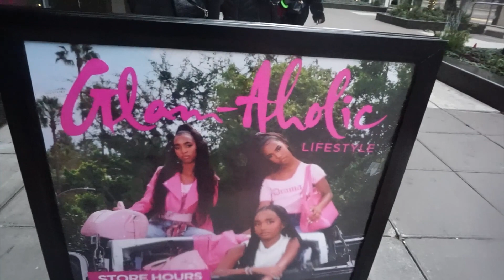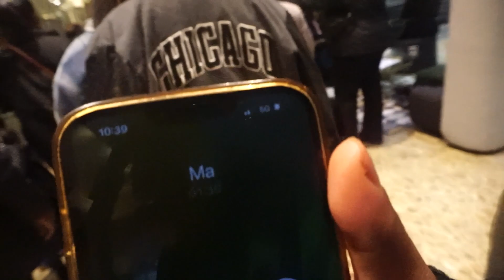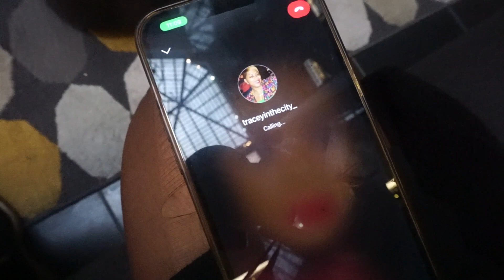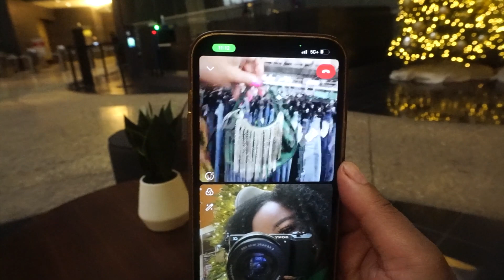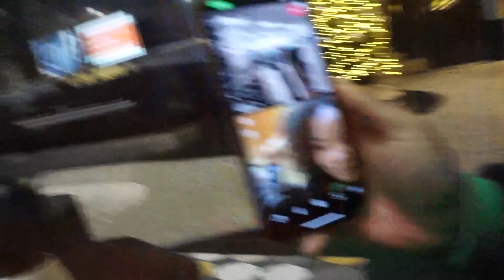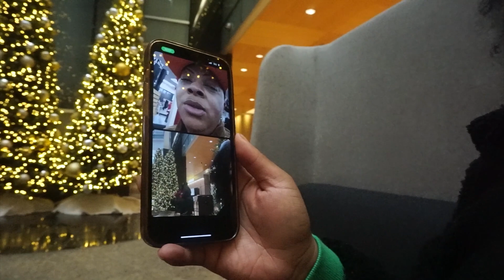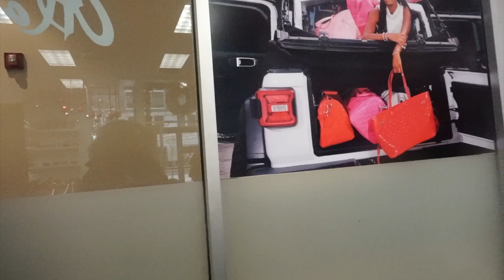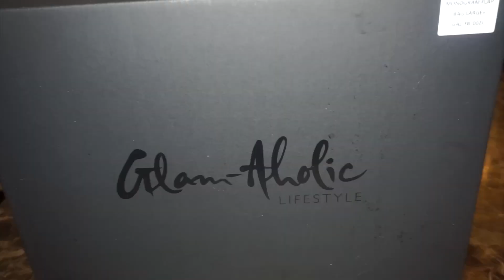BLACK LUXURY BRAND | GLAMAHOLIC LIFESTYLE | VLOG | DETROIT | SHOPPING | AFFORDABLE PURSES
BLACK LUXURY BRAND | GLAMAHOLIC LIFESTYLE | VLOG | DETROIT | SHOPPING | AFFORDABLE PURSES | CHRISTMAS GIFT 2 SELF

Here’s is a glimpse into the my life and all the things I found interesting , one of them being shopping lol.

ChnPw9..